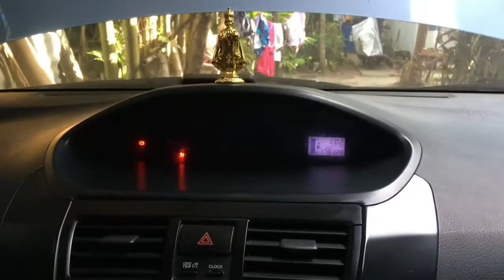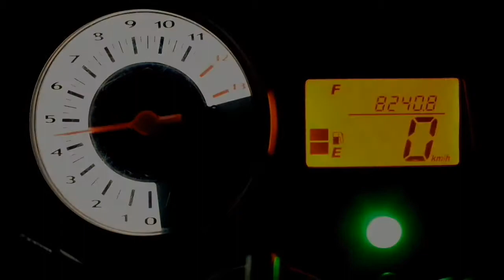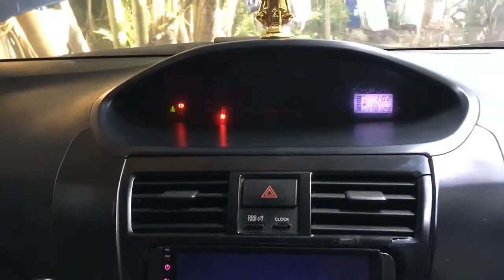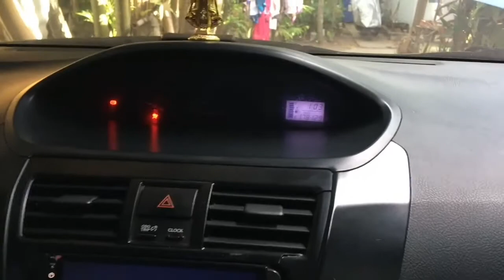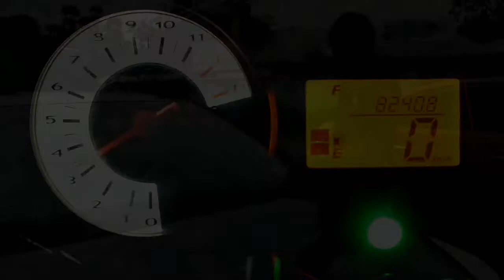Best Technique Paglinis ng PCV Valve ng Sasakya | Iwas Oil Sludge | Hard Start Problem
Proper way to clean your Positive Crankcase Ventilation (PCV Valve) to avoid engine build up, hard start, engine knocking, oil seal leaks.